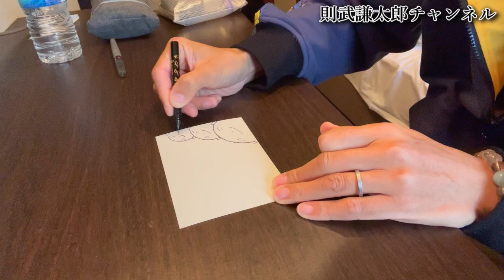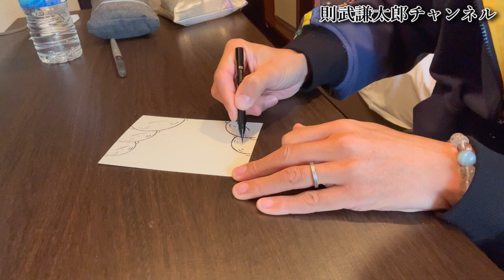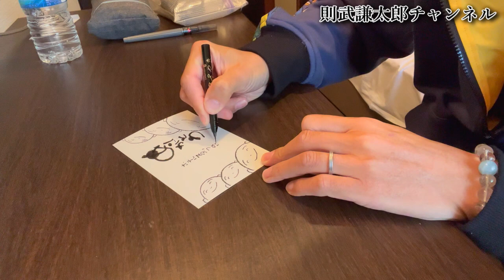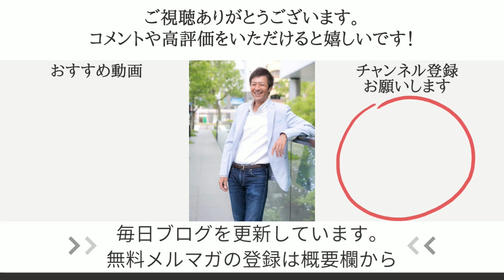【己書実演】感謝のハガキを描いてみよ〜♪のコーナー！大阪のホテルから。今日は「はみ出し地蔵」【心理カウンセラー則武謙太郎】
井上正康先生との対談動画はニコニコ動画で公開しました！ぜひ、シェア＆拡散ご協力宜しくお願いします😊
【第１部】はこちらから。
【第２部】はこちらから。
【第３部】はこちらから。

メインチャンネルでは話し切れないことをお伝えします。

【無料プレゼント】則武謙太郎オリジナル己書カレンダー2020年（ダウンロード版）
『優しさの種まき運動』にてプレゼント中☆

★魂のシンガーソングランナー　杉浦貴之さんとの対談

★フリーランス大学　長瀬裕茂さんとの対談

★惹き寄せクイーンMIHOさんとの対談音声

★子育てに悩んでいる人に聞いてほしい♪

1976年生まれ、2児の父。

5年間の闘病生活を経て、病氣は神様からのギフトだと氣づく。
2013年12月より、「人生を大きく変える小さな氣づき」というテーマで1900日以上（2019年5月現在）毎日ブログを更新し、日本全国に愛読者がいる。

一般社団法人日本己書道場・統括師範。